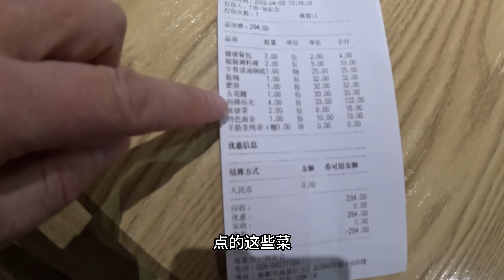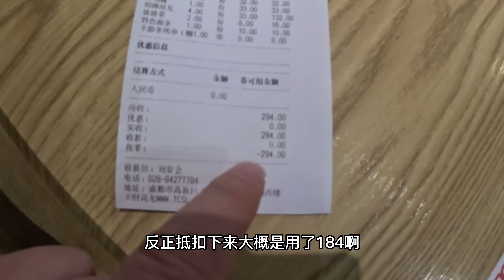泰国虐我千百遍 我依然待她如初恋 这周就出发 回芭提雅！